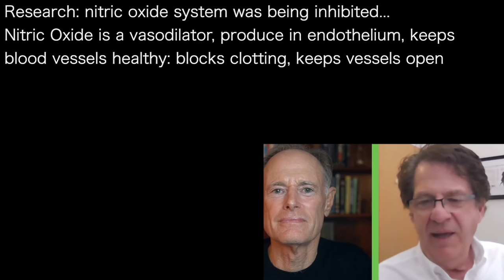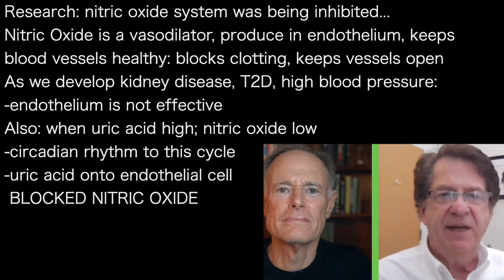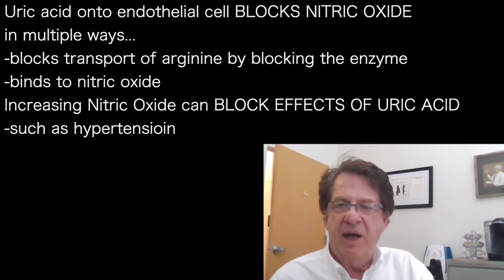RICHARD JOHNSON c | URIC ACID BLOCKS NITRIC OXIDE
presents episode 1488 | DR Richard Johnson
DavidPerlmutterMD podcast

Research: nitric oxide system was being inhibited…
Nitric Oxide is a vasodilator, produce in endothelium, keeps
blood vessels healthy: blocks clotting, keeps vessels open
As we develop kidney disease, T2D, high blood pressure:
-endothelium is not effective
Also: when uric acid high; nitric oxide low
-circadian rhythm to this cycle
-uric acid onto endothelial cell
 BLOCKED NITRIC OXIDE

Uric acid onto endothelial cell BLOCKS NITRIC OXIDE
in multiple ways…
-blocks transport of arginine by blocking the enzyme
-binds to nitric oxide
Increasing Nitric Oxide can BLOCK EFFECTS OF URIC ACID
-such as hypertensioin

DavidPerlmutterMD YouTube channel